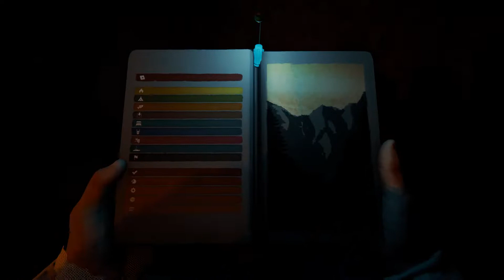Prefeitura na Floresta e Amigo NPC #2.1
Começo e final bem engraçado kekekek

►Eae ta afim de jogar junto? Gravar videos?Parcerias?Duvidas?

►► Steam - xpegasusx games